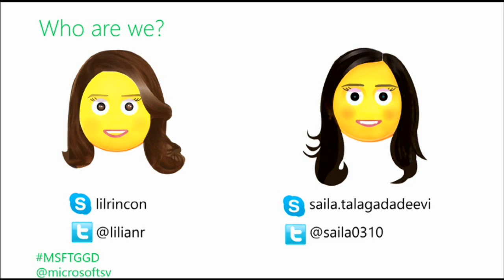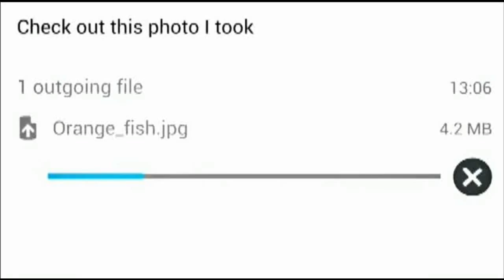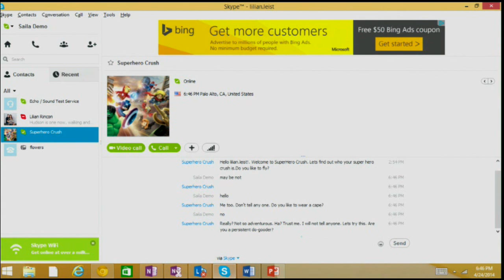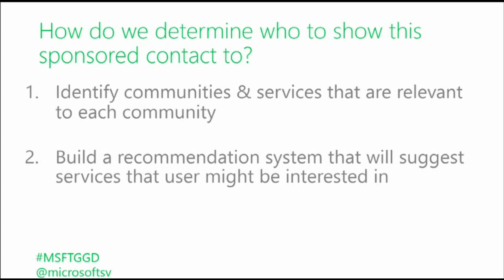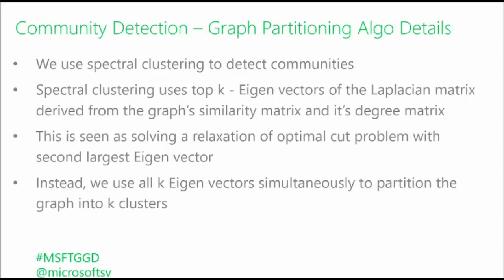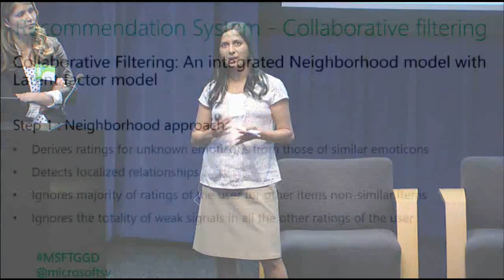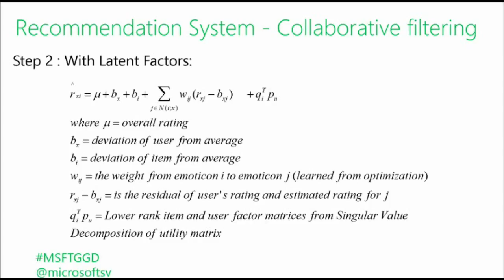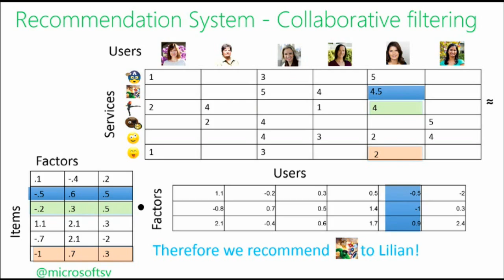Microsoft Bay Area Girl Geek Dinner #31: Machine Learning Talk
on April 24, 2014. Machine learning tech talk by Saila Talagadadeevi and Lilian Rincon.